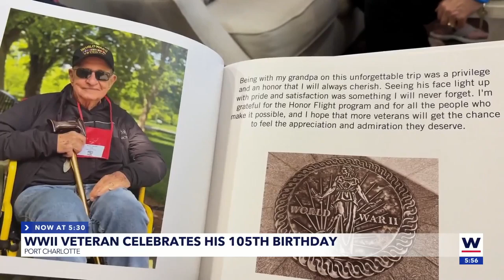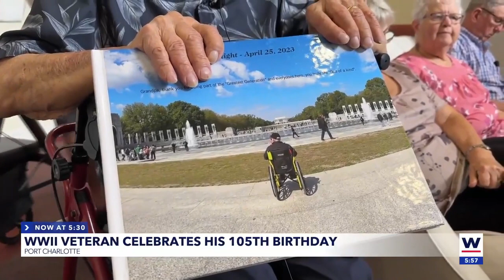World War II veteran celebrates turning 105 years old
A World War II vet, born when the average home didn't have running water, or women couldn't vote, and without television, turned 105 years old.